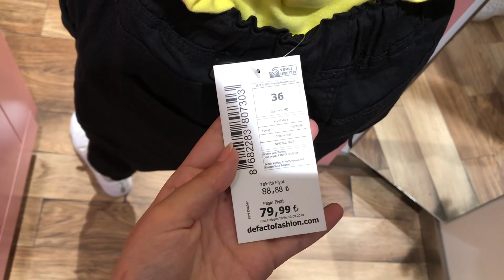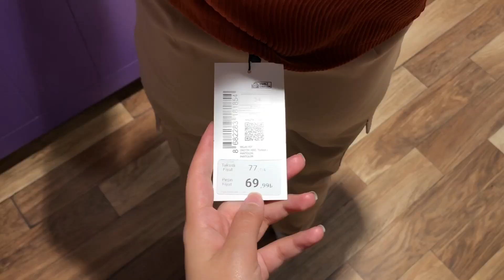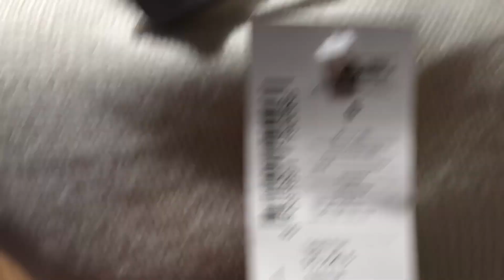Harika kombinler!! 😍 | DENEMELİ ALIŞVERİŞ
Merhaba!

Sevdiğim ve bayıldığıım bir video oldu. Bazı ürünlerin linklerini bulamadım ve koyamadım. Ürünlere bakarken fiyatları sitelerinde daha farklı olanlar var onlar bizim suçumuz değil değişmiş. Umarım beğenirsiniz.

Keyifli izlemeler!

BANA ULAŞIN